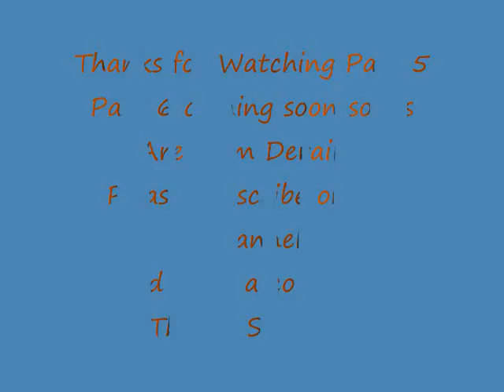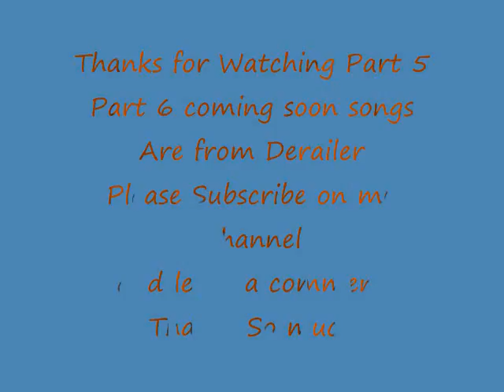Bike Riding in Haverhill Part 5